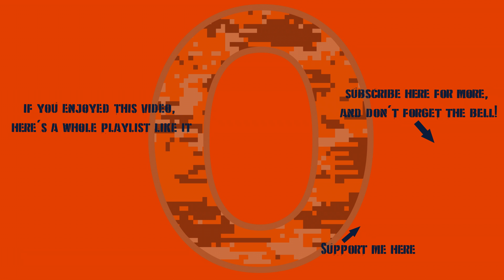War Thunder - What Do?, Part 25: FIAT 6614